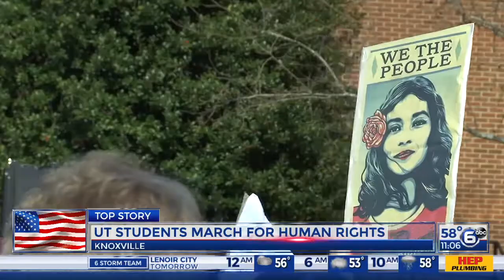News producing sample (WATE-Knoxville): Trump Inauguration Day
11pm newscast on President Trump's Inauguration Day in early 2017.